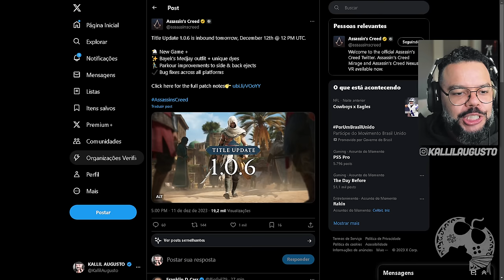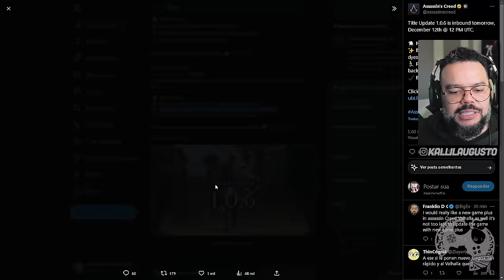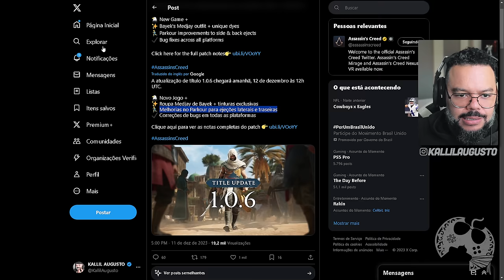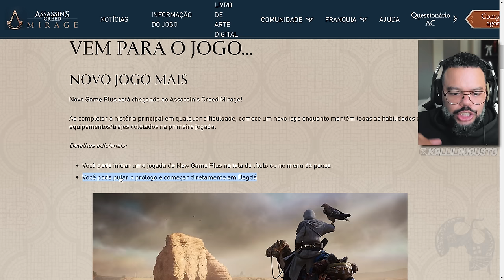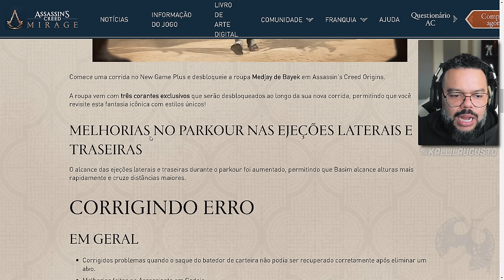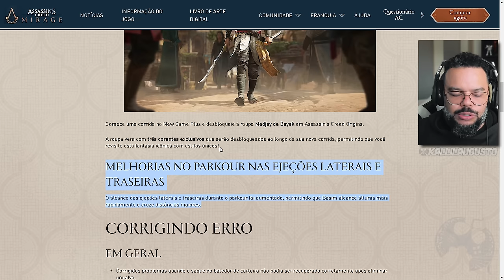QUE DELICIA!! MUDARAM O PARKOUR DE ASSASSIN'S CREED MIRAGE NA ATUALIZAÇÃO. AGORA TEM EJECT, MEU DEUS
No vídeo vamos falar sobre as mudanças mais significativas de Assassin's Creed Mirage que chegam amanhã, na atualização 1.0.6.

Me Contate

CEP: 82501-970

Kallil Augusto

Hashtags